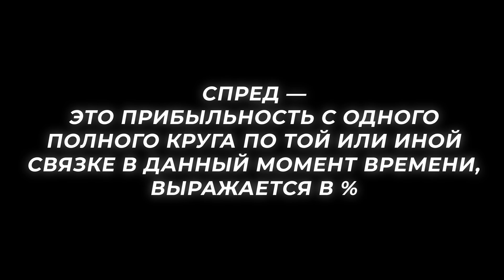ЗАРАБОТАЙ 2-3% К БАНКУ ЗА КРУГ при помощи P2P АРБИТРАЖА КРИПТОВАЛЮТЫ через Турцию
Некоторые связки международного арбитража криптовалюты до сих пор пользуются большой популярностью, так как доходность по ним сохраняется на достаточно высоком уровне. В этом же видео я вам расскажу про работу по одной из таких связок через Турцию с доходностью за круг в районе 2-3% к капиталу, что очень немало в нынешних реалиях. Конечно же, я продемонстрирую свои результаты работы по этой связке, а также затрону все нюансы.

ТАЙМКОДЫ:

00:00 - Что в этом видео?
00:33 - Что такое P2P и арбитраж криптовалюты?
00:51 - Суть работы по международным связкам.
01:11 - Демонстрация связки.
05:20 - Наша статистика работы по связке.
07:49 - Как работает наш партнёр в Турции?
08:56 - Где искать новые P2P-связки?
10:11 - Нюансы связки.
11:55 - Общий итог.